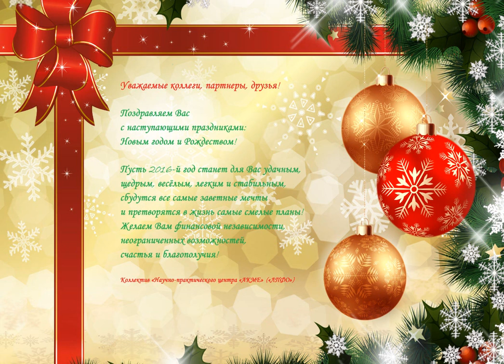С Новым годом!